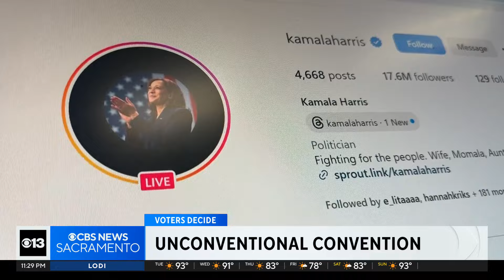Hearing from West Sacramento's mayor on DNC night 1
Madisen Keavy reports.